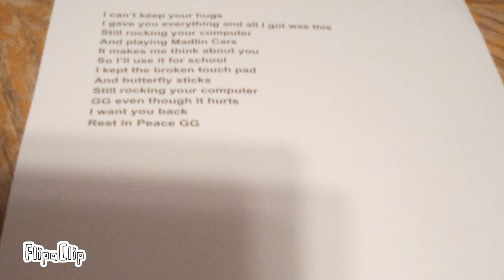computer Parody of Hoodie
ok I would put the link to Hoodie in the description but I don't know how so ummm just go search it it's a really cool song and go download flip a clip for free and also GG stands for a great grandma she's my great grandma who passed away sadly😿 and I have her computer so I decide to make a  Parody in honor of her and yeah so enjoy the vid bye my little rats